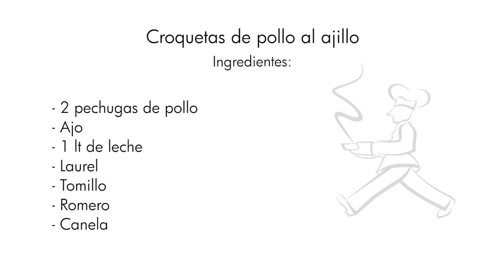Receta. Croquetas de pollo al ajillo